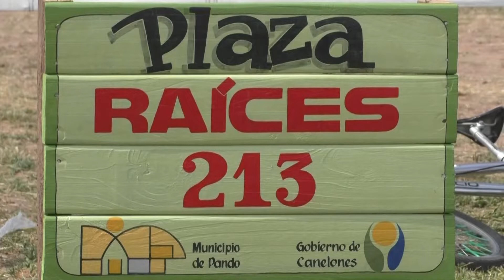Se inauguró la plaza Raíces 213 en Villa El Estanque en la ciudad de Pando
En Villa El Estanque en la ciudad de Pando, se inauguró la plaza Raíces 213. Se trata de una obra muy esperada y solicitada por los vecinos y las vecinas de la localidad.